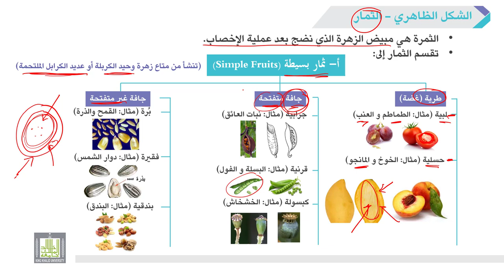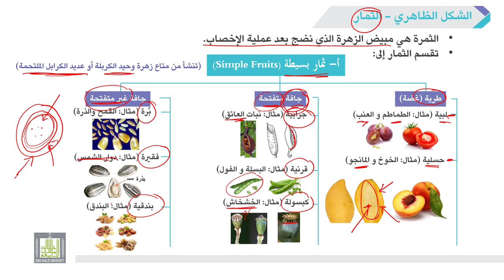الأحياء العامة | عملي | 7-5 | أنواع الثمار (الثمار البسيطة)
الوحدة 7 : الشكل الظاهري لنبات زهري Morphology of the Flowering Plant
الدرس 5 : أنواع الثمار (الثمار البسيطة)
1- تعريف الثمرة.
2- شرح الثمار البسيطة:
توضيح الفرق بين الثمار الغضة و الثمار الجافة.
توضيح الفرق بين الثمار الغضة اللبية و  الثمار الغضة الحسلية.
توضيح الفرق بين الثمار الجافة المتفتحة و الثمار الجافة غير المتفتحة.